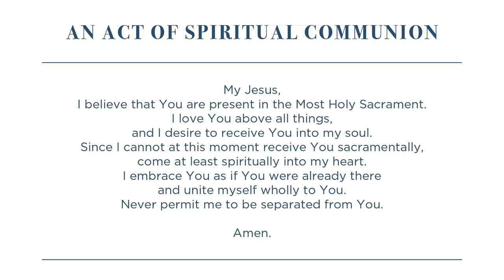Holy Thursday Mass with Archbishop Paul Coakley // April 9, 2020 // 7 p.m.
Join Archbishop Paul Coakley as he celebrates Holy Thursday Mass at St. Francis of Assisi Catholic Church in Oklahoma City.